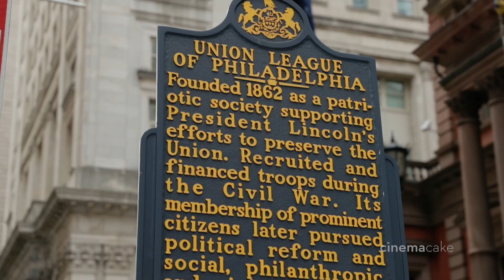Nikki and Bill's CinemaCake Wedding Coming Soon Trailer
Coming Soon: CinemaCake Filmmakers
Photography: Anerino Originals
Coordinator: The Styled Bride
Preparations and Reception Venue: Union League
Ceremony Venue: Cathedral Basilica of Saints Peter and Paul
Florist: Petals Lane
Hair Stylist: Amanda D'Andrea Hair
Makeup Artist: Beke Beau Make-up Studio
Entertainment: BVTLive Jellyroll